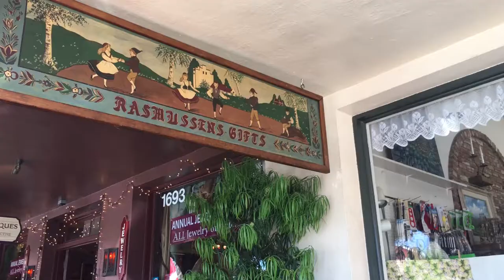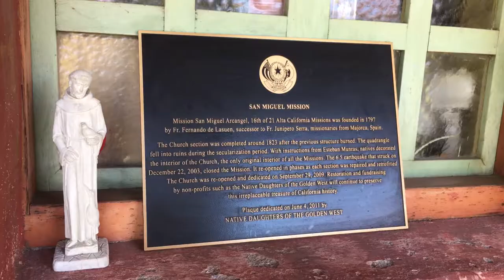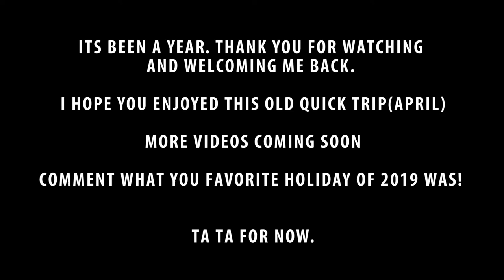Hearst Castle & Solvang | Vlog 52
Hello Friends and Family of the interwebs. How you been? Did you miss me?

I am hoping to be consistent again. Have tons of vlogs to post first.